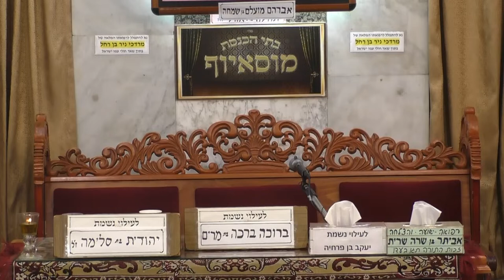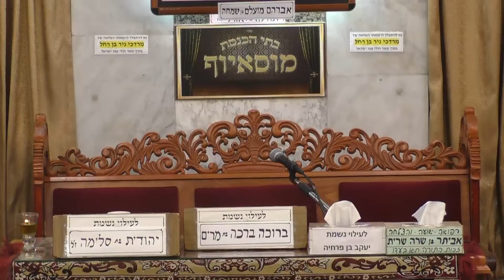הילולת מרן רבנו עובדיה יוסף זיע"א • בית הכנסת מוסאיוף